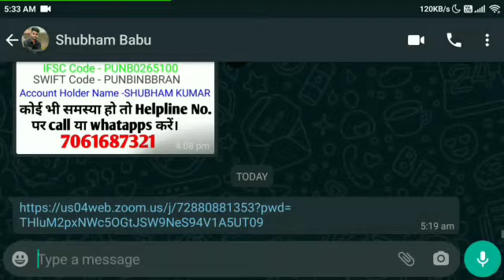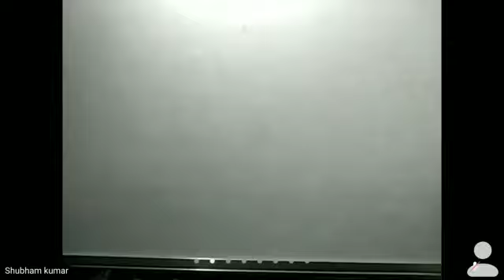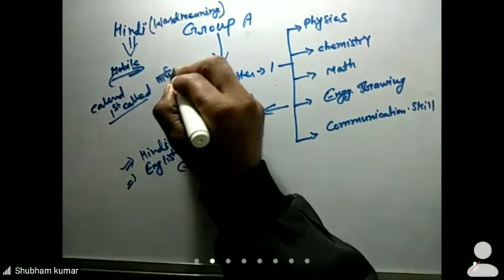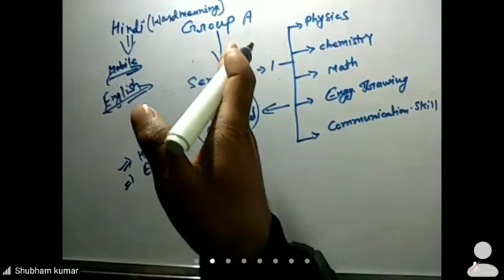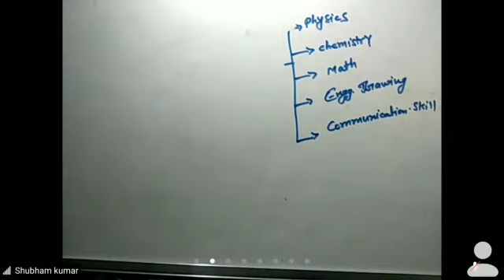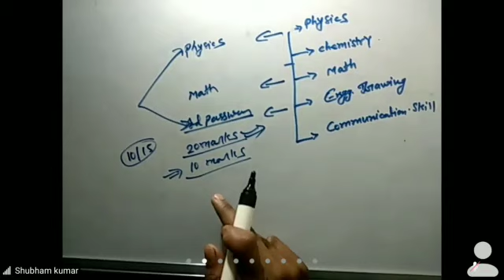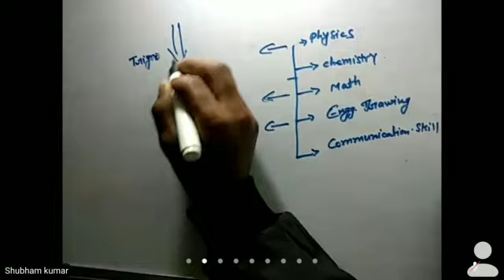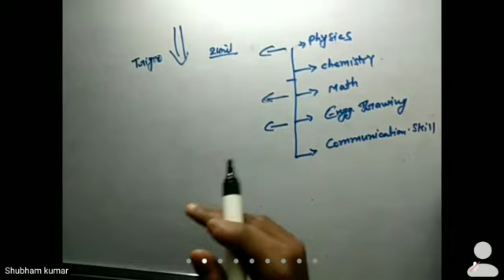Bihar Polytechnic 1st Semester Group-A Introduction Classes|पुष्प Batch|Zoom Classes Recorded Video